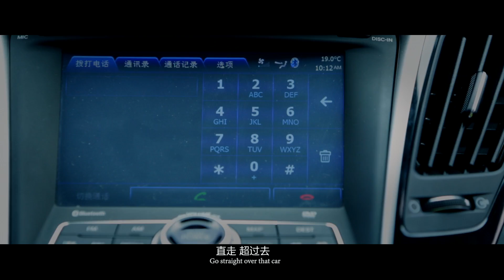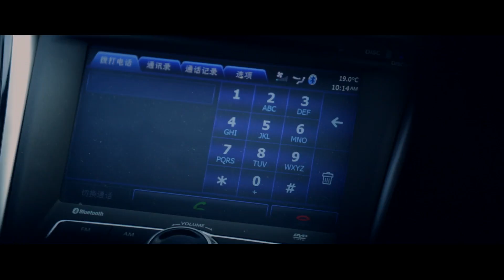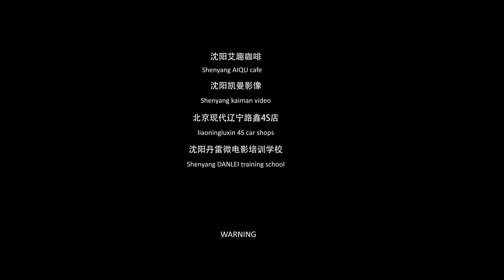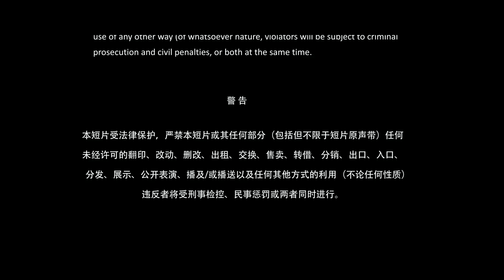《赎》 | 大有影业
大有影业是中国领先的互联网影视制作公司。专注于网络大电影、网络剧及其他专业网络视频内容的制作、发行、宣传。